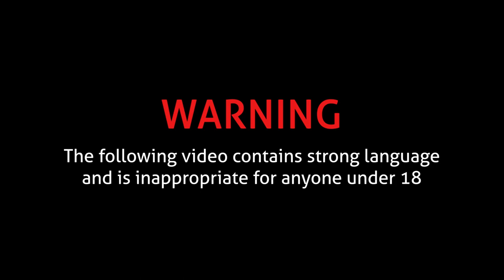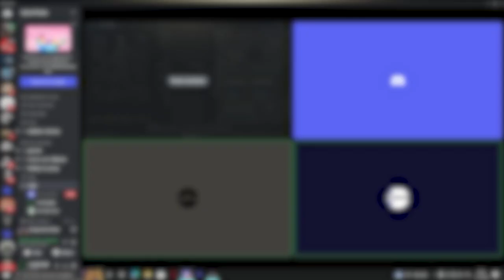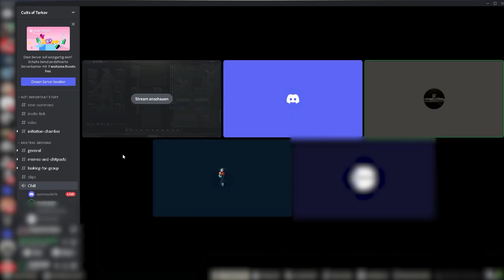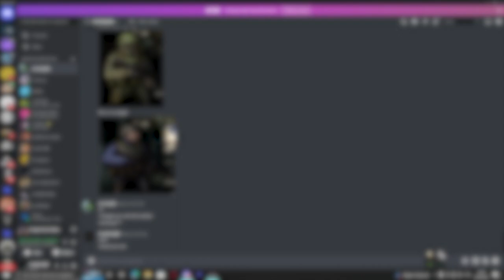Execution in the Factory - Tarkov Team Killing (ep.48)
-Info-

James Bond theme - 8 bit version

Chapters:
0:00 James Bond's teamkill
0:38 Intro
0:45 Excecution in the Factory
2:02 Victim's coping
5:11 Teamkilling on Customs in Dorms
6:56 Factory ''accidental'' tk